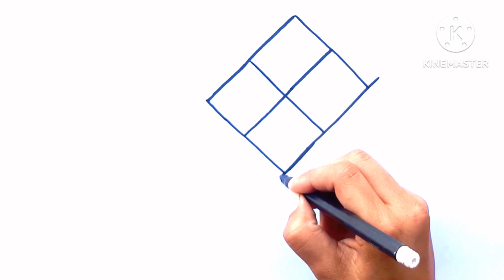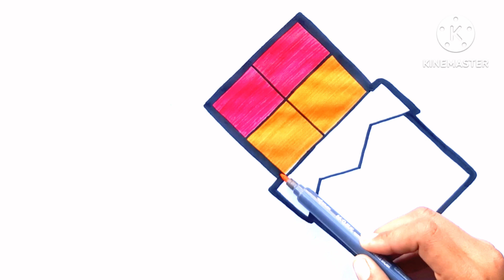CHOCOLATE Drawing, Painting and Coloring for Kids, Toddlers